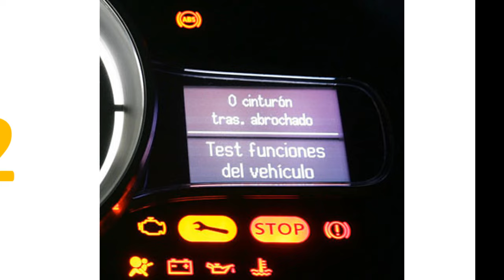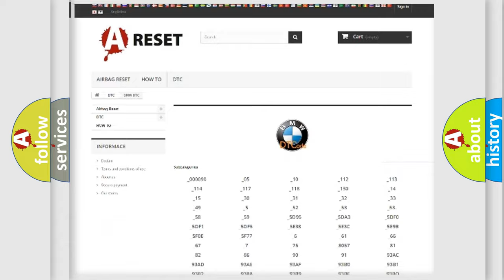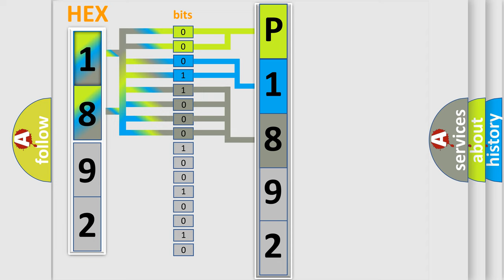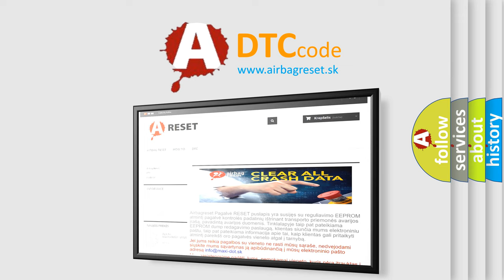DTC BMW P1892 Short Explanation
Contents:
0:21 Basic DTC analysis according to OBD2 protocol standard.
1:48 Insight into programming
2:58 A diagnostically understandable description of the Diagnostic Trouble Code
3:05 Basic error definition

Make:
BMW
Code:
P1892
Definition:
TCC Power Supply Lower Threshold
Description:
Engine started to 400rpm, FET enabled, vehicle driven in gear with VSS signals received, and the DME detected a the battery voltage was less than the threshold value (less than 7 volts) while in normal operation.
Cause:
TCC solenoid has a mechanical failure
TCC solenoid has a hydraulic failure